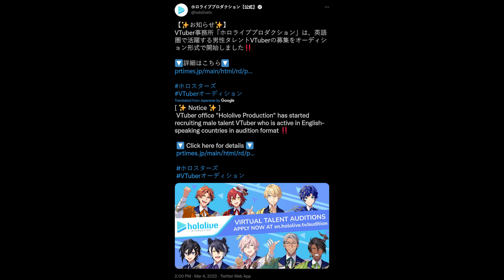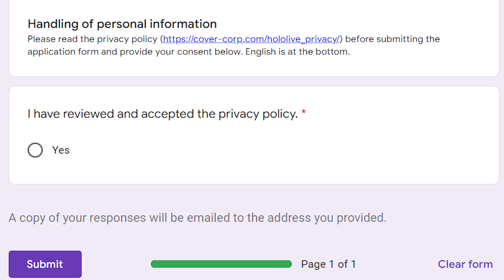Hololive EN Male Auditions Open! How to Apply to Hololive in 2022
Hololive EN male auditions are now open! If you're interested in applying, you've come to the right place! You can find the relevant links discussed in the video below:

Best of luck to everyone applying! If you'd like to see us do more of these VTuber news/informative type videos, let us know in the comments below and be sure to show your supporting by liking, sharing and subscribing!